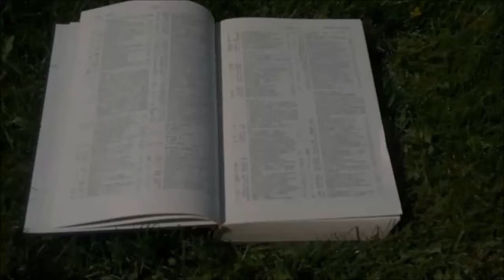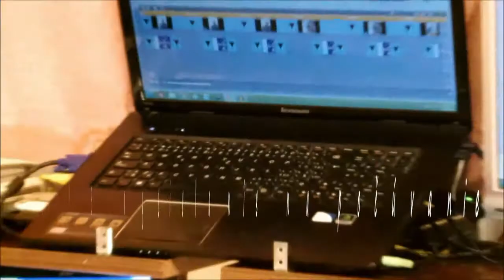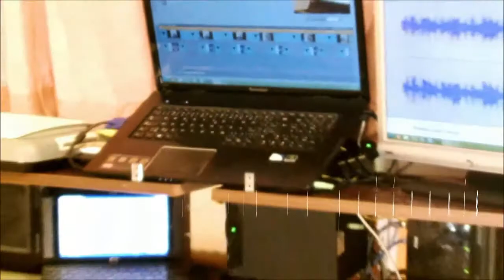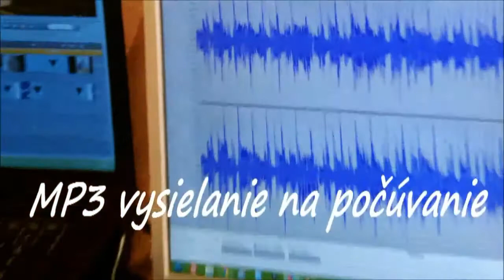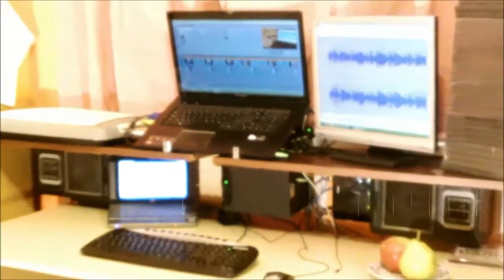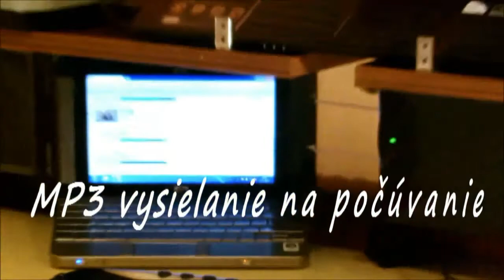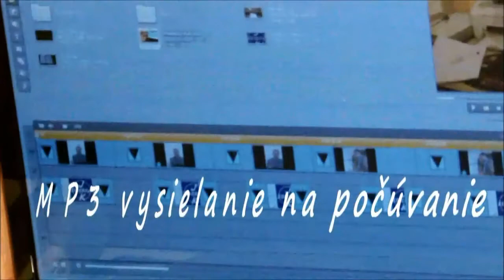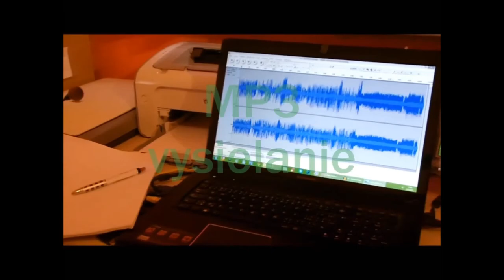Štyri neviditeľné, ale všadeprítomné problémy cirkvi.- Doc. ThDr. Pavel Hanes- Nasleduj Krista 5